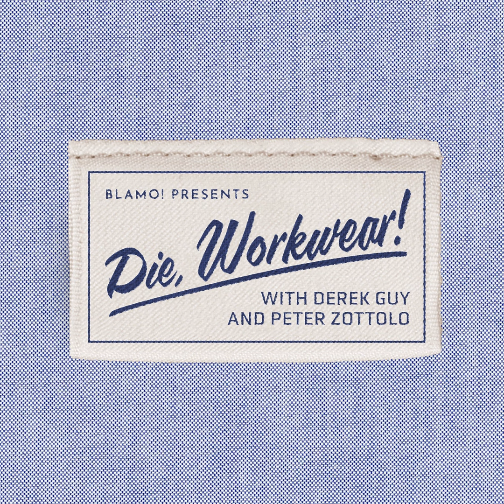PATREON PREVIEW - Die, Workwear! - Joe McReynolds and Emergent Tokyo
When bespoke shoemaker Seiji McCarthy chatted with Peter and Derek last year, he mentioned that he thinks it's much easier to make a living as a craftsperson in Tokyo because of the availability of cheap real estate.

So when Joe McReynolds, co-author of the new book Emergent Tokyo: Designing the Spontaneous City, reached out to see if Peter and Derek wanted to chat about urban policy, they jumped at the chance.

What makes Tokyo such a particularly good breeding ground for bespoke crafts? McReynolds suggests it's about more than culture—it's also about how we build cities.

Listen to the entire episode and on the Blamo! Patreon